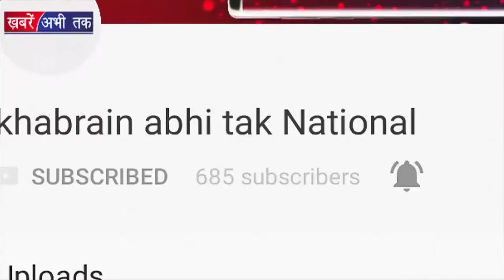हरियाणा में महिला नहीं है सुरक्षित | Khabrain Abhi Tak Live